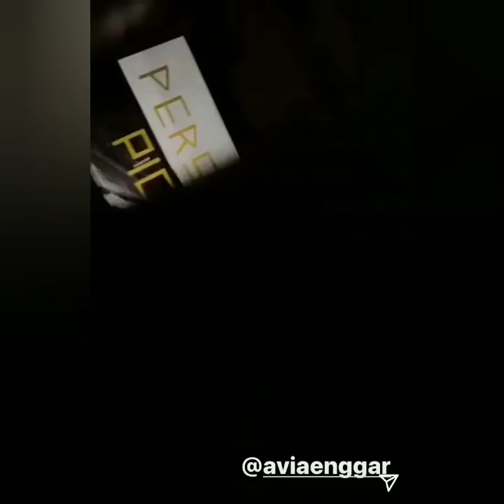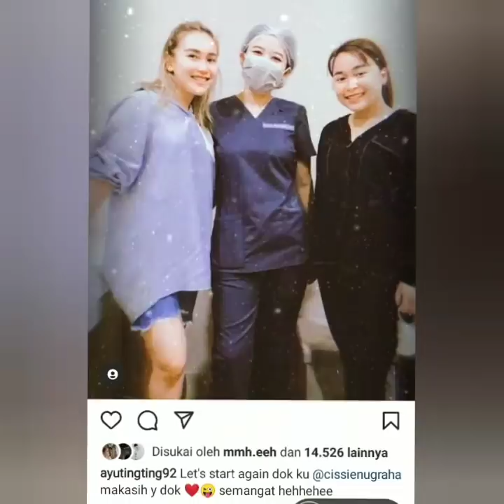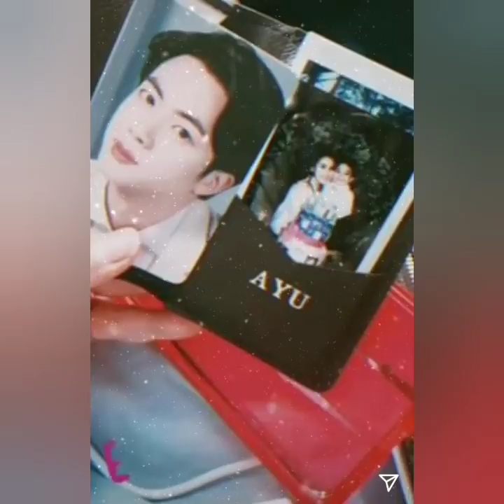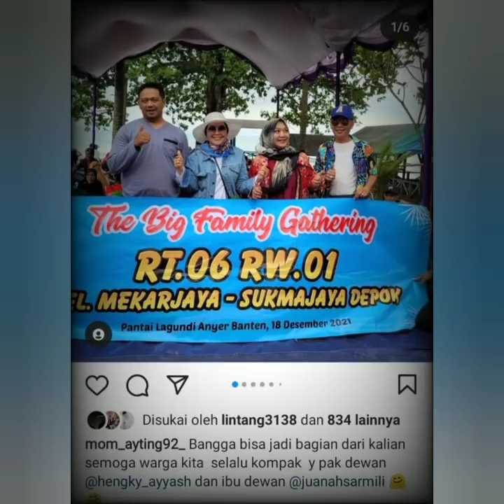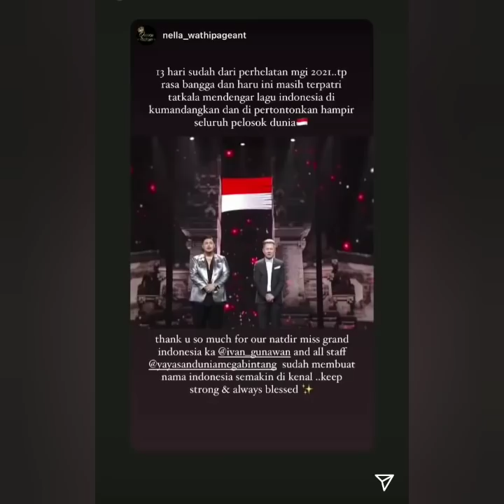Kegiatan AyuTT dan Ivan Gunawan hari ini jadi sorotan, Ada yang bikin Haru.